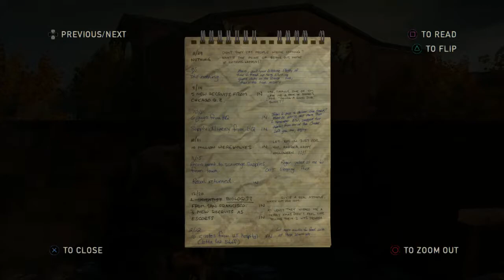The Last of Us 'Remastered' gameplay #9 (Ellie the fk you go?)